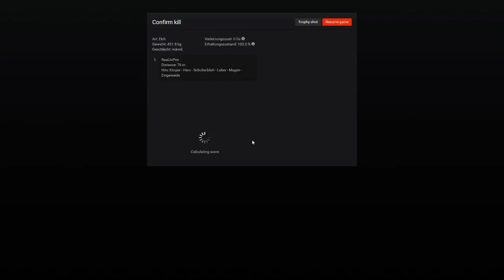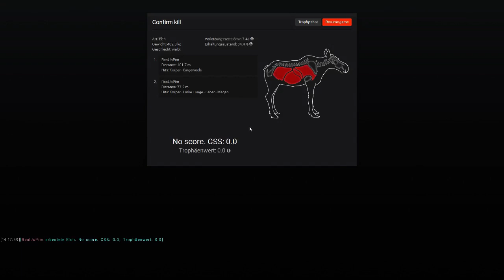LP theHunter #234 - Jetzt gehts auf Bison